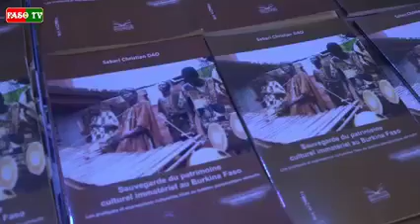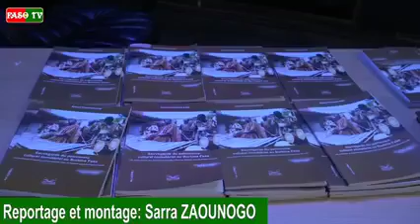Sauvegarde du patrimoine culturel immatériel au Burkina Faso, un livre de Sabari Christian Dao.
Sabari_Christian_DAO enseigne comment sauvegarde le patrimoine culturel immatériel à travers son livre. Une oeuvre digne d'un génie créateur que tous devraient savourer.
Suivez la vidéo pour en savoir plus.@faso_TV